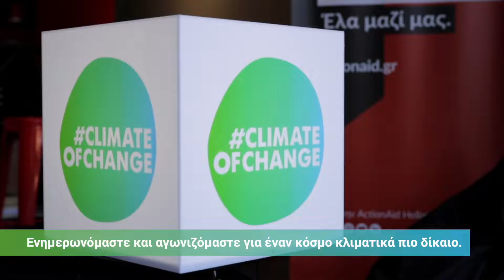Μαζί φτιάχνουμε το κλίμα της αλλαγής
Νέοι και νέες από το κέντρο της ActionAid στη Θεσσαλονίκη γίνονται φορείς της αλλαγής για έναν κόσμο κλιματικά πιο δίκαιο.

Συμμετέχοντας σε δράσεις, κινητοποιούνται και διεκδικούν ένα πιο δίκαιο μέλλον για τους ευάλωτους ανθρώπους που πλήττονται περισσότερο από τις επιπτώσεις της κλιματικής αλλαγής. Ενώνοντας τις δυνάμεις τους και οργανώνοντας δράσεις και συζητήσεις ευαισθητοποιούν και άλλους νέους ώστε να δυναμώσουν τις φωνές τους και να απαιτήσουν ένα βιώσιμο μέλλον και μια ανθρώπινη οικονομία για όλους.

Το βίντεο δημιουργήθηκε στο πλαίσιο του προγράμματος ClimateOfChange που χρηματοδοτείται από την Ευρωπαϊκή Ένωση με την υποστήριξη του BIC Corporate Foundation @bicbrand.
To πρόγραμμα στοχεύει στην ευαισθητοποίηση και κινητοποίηση των νέων για την κλιματική αλλαγή και τη μετανάστευση.